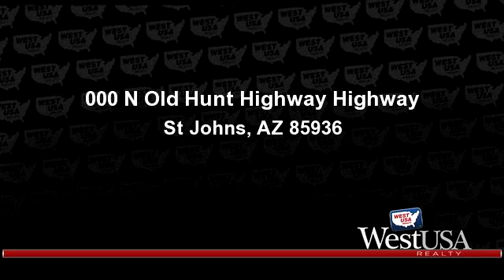Lots And Land for sale - 000 N Old Hunt Highway Highway, St Johns, AZ 85936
Get away from it all and enjoy the fresh air, quite and beautiful comfort of the cool country.  Lots of juniper trees.  Prepper's dream property!!!  Moderate climate year round.  Call listing agent for special directions to view this great property.  Homes around this property and roads on both East and West property lines.  Don't pass up this excellent opportunity.

Bedrooms: 0
Bathrooms: 0
Square Feet: 0
Price: $14,990